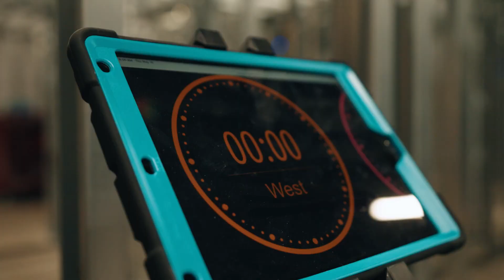Rough & Tough: Tough Rougher Championship 2024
Power Design's Tough Rougher Championship 2024 brought together the best of the best from across the nation to compete in an exciting challenge. Employees raced to rough a unit with speed, precision, and top-notch safety QC scores—all for a great cause.

This charitable event showcased teamwork, skill, and dedication, with all proceeds going to support meaningful initiatives. Relive the action, celebrate the spirit of giving, and see how the Power Design family truly makes a difference.